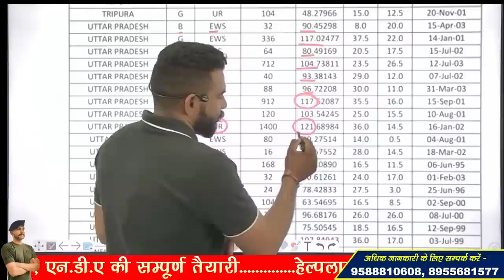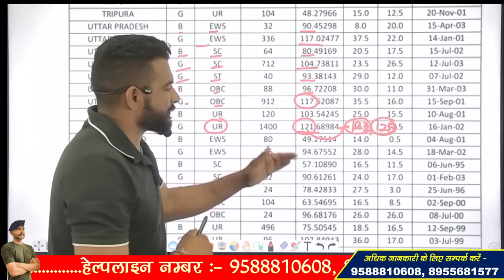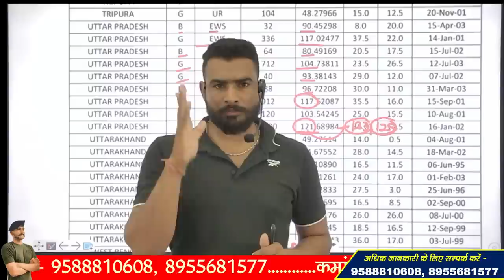SSC GD RESULT 2022 !! क्या दूसरी LIST आएगी ??